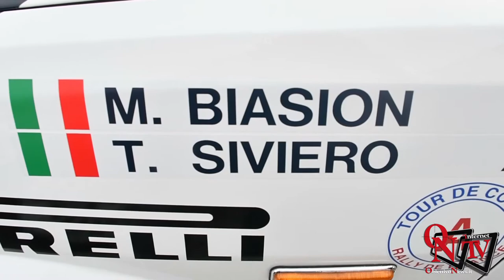Venaria Reale - Le "Grandi" Delta che hanno fatto la storia dei Rally in mostra alla Reggia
Le "Grandi" Delta che hanno fatto la storia dei Rally in mostra alla Reggia